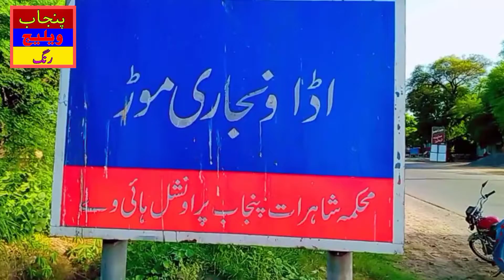Meeting with gold medal winning star of Pakistan Arshad Nadeem|beautiful village and new stadium